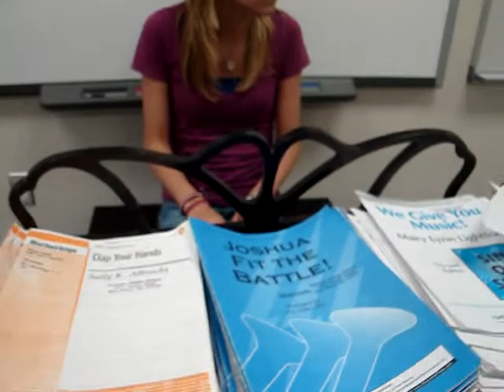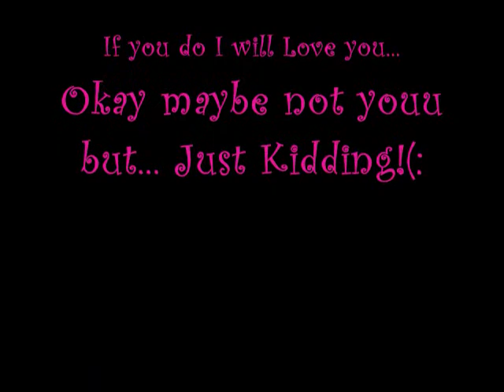Random Vlog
Heres the second video right here Partner.